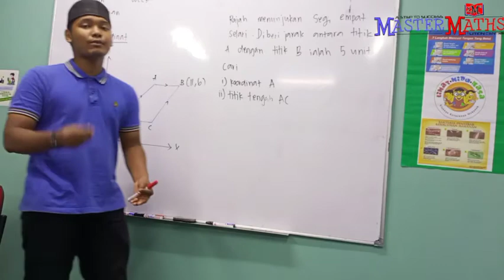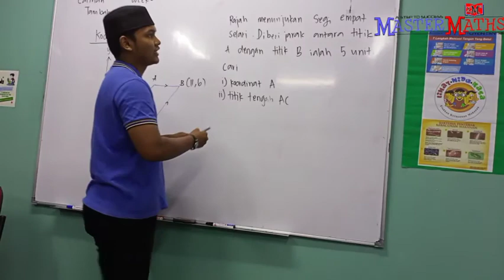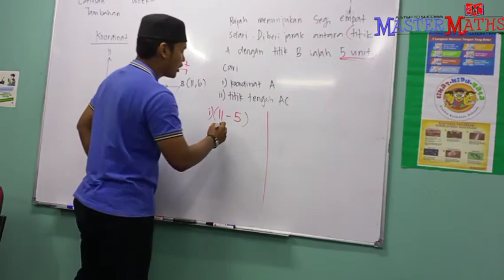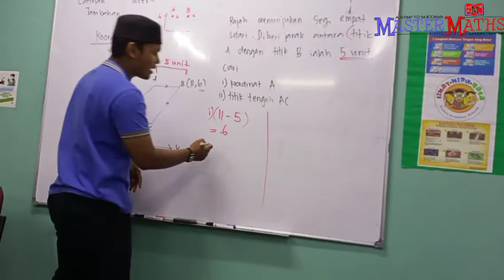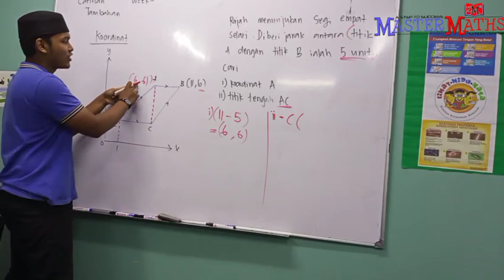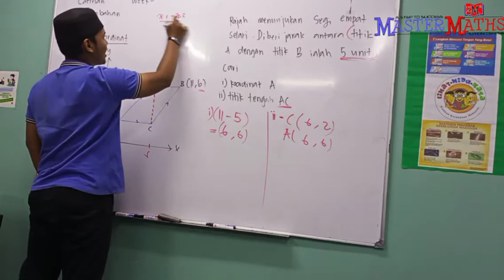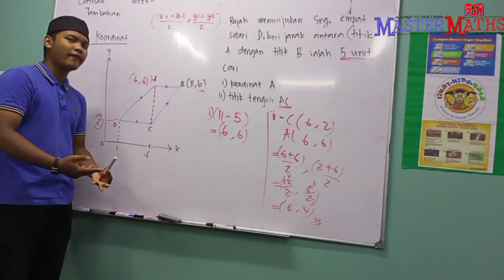KJG / MATH T2/ WEEK 3 / JUN